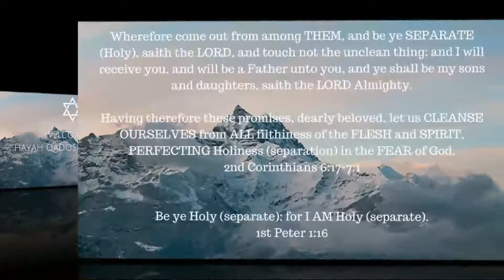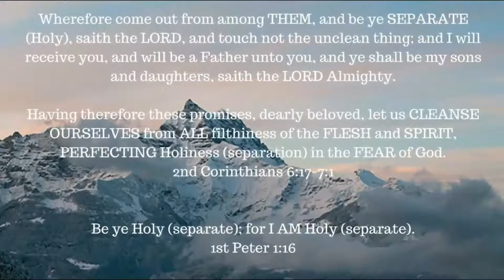ONE A DAY for the soul -- 1-17-18 -- Josephs Dream